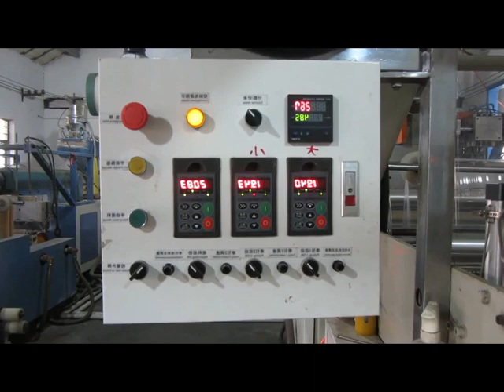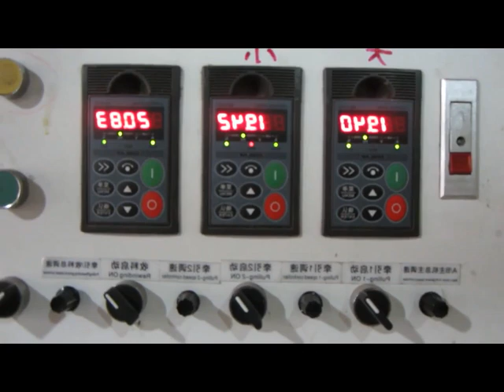LLDPE Stretch film manufacturer facotry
Stretch film manufacturering video shows the process of the strtch wrap film. packaging material such stretch film, BOPP film, PE film, VCI film, Stretch film, PVC Film... We are give you the best solution for the material which working perfect with machine